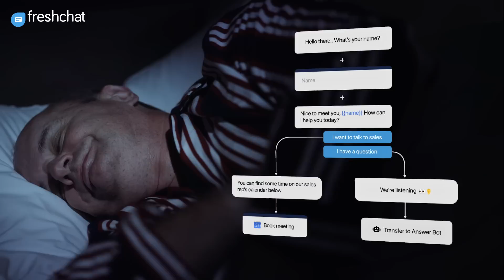Get closer to your online customers | Freshchat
Freshchat is a customer messaging software that helps companies engage customers via chat on their website, in their mobile app, and on social messaging channels like WhatsApp, Apple Business Chat, Facebook Messenger, Slack, etc. It can help companies convert website visitors into shoppers, keep customers engaged with notifications and offers, and deliver quick and effective customer service to improve CSAT scores and repeat purchases.

With Freshchat , you are assured of the following

-Stop making outbound calls and get more leads from your website with chat.
-Convert window shoppers into buyers by assisting with cart checkouts.
-Market to customers with offers and updates using proactive messaging
-Automate CX at scale in minutes, not months, with AI-chatbots
-Connect with tools you already use out-of-box integrations and flexible APIs
-Stay on top of your team’s productivity and performance with real-time insights